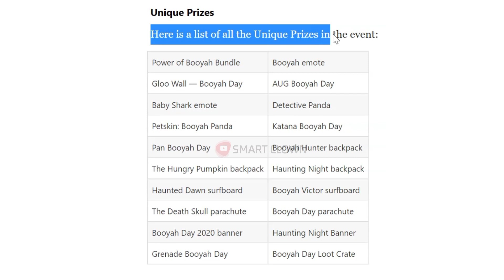BOOYAH WISH EVENT FREE FIRE | FF NEW EVENT | FF NEW EVENT TODAY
1. Garena Free Fire Indonesia
2. Garena Free Fire Brazil
3. Garena Free Fire Brasil
4. Garena Free Fire India
5. Garena Free Fire Pakistan
6. Garena Free Fire Singapore

Gameplay Credit : @ANKUSHFF01

1) ff new event
2) free fire new event
3) free fire new event today
4) ff new event for today
5) ff new update
6) new event for free fire today
7) new upcoming updates for free fire

EVO AN94 SKIN IN FREE FIRE | AN94 EVIL HOWLER | EVO AN94 CONFIRM DATE | FREE FIRE NEW EVENT

NEXT EVO GUN FREE FIRE | NEW EVO AN94 | FREE FREE NEW EVO GUN | NEW EVOLUTION GUN SKIN | FF EVO-GUN SKIN

NEW FIST SKIN FREE FIRE | NEXT FIST SKIN FREE FIRE | FREE FIRE NEW FIST SKIN | FREE FIRE NEW EVENT

NEXT INCUBATOR FREE FIRE | THOMPSON GUN INCUBATOR FREE FIRE | FF NEXT INCUBATOR | FREE FIRE NEW EVENT

NEXT WEAPON ROYALE FREE FIRE | NEXT WEAPON ROYALE | NEXT WEAPON ROYALE CONFIRM | FREE FIRE NEW EVENT

NEXT MAGIC CUBE BUNDLE | NEW MAGIC CUBE BUNDLE | NEXT MAGIC CUBE DRESS | FREE FIRE NEW EVENT TODAY

NEXT GOLD ROYALE FREE FIRE | NEXT GOLD ROYALE BUNDLE FREE FIRE | NEW GOLD ROYALE FREE FIRE

PINK DIAMOND EXCHANGE REWARDS | FF NEW EVENT | FREE FIRE NEW EVENT | FF NEW EVENT TODAY

FF NEW EVENT | FREE FIRE NEW EVENT | FF NEW EVENT TODAY

NEXT EVO GUN FREE FIRE | FF MAX NEW EVENT | FF MAX EXCLUSIVE NEW EVENT | FREE FIRE NEW EVENT

@twosidegamer video
@cerol ao vivo
@NOBRU live
@NOBRU ao vivo
@gyansujan Live
@Raistar Live
@raistar Video
@ajjubhai live
@ajjubhai video
@gyansujan video
@Ujjwal video
@Ujjwal live
@Live Insaan
@AWM King
@Richest Player
@Fastest Player

Special Tags 🔖

More Special Tags 🔖

1) aaj raat 12 baje kya aayega free fire
2) aaj raat 12 baje ka updates free fire
3) tonight update of free fire in india
4) Free Fire New Event Today
5) Free Fire 31 july New Event
6) Free Fire 31 july Events
7) aaj ka new event free fire
8) Free Fire 31 july Tonight Updates
9) आज रात 12 बजे क्या आएगा
10) 31 july New Event Freefire
11) Today Night Updates Freefire
12) Free Fire 31 july Updates

SEARCH 🔍

Peace ❤